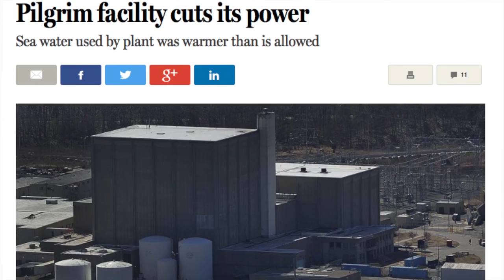Tesla's Game Changer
Historians will look back at 2015 as the turning point for producing electricity during the 21st century. The data is in: building new nuclear power plants is too expensive and takes too long. Global climate change can be prevented with a renewable electric grid that will become the new normal. The forecast is simple: dirty forms of energy like coal, nuclear, oil, and fracked gas are no longer cheaper and certainly not cleaner or safer then renewable alternative power like solar, wind, wave, and geothermal.